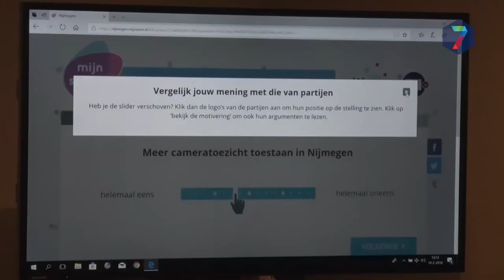Burgemeester Bruls start Nijmeegse stemwijzer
Burgemeester Bruls heeft maandagmiddag de aftrap gegeven voor een campagne die Nijmegenaren naar de stembus moet helpen te krijgen. Hij deed dat door een kort filmpje te vertonen en de Nijmeegse Stemwijzer te presenteren.